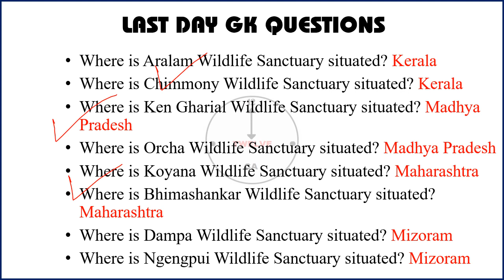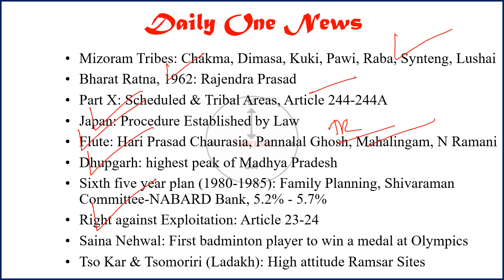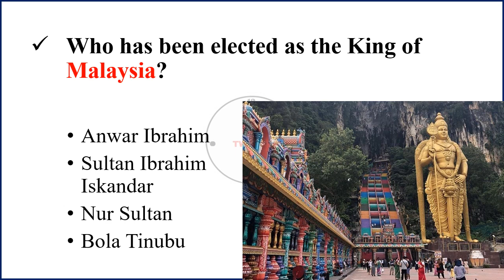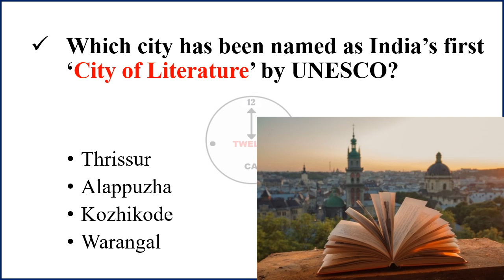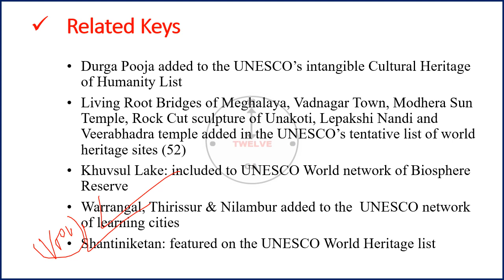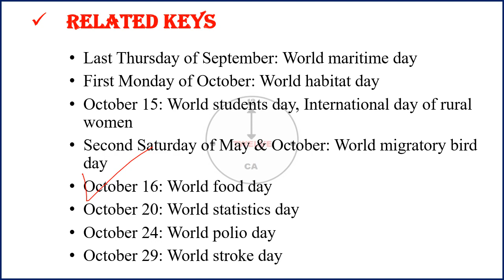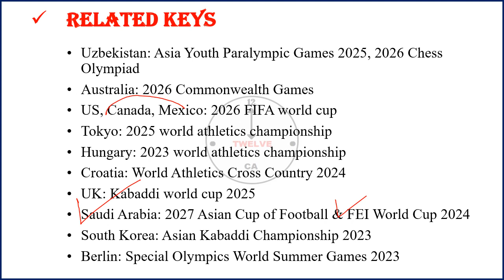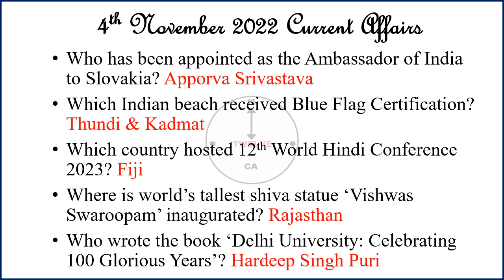4 November 2023 Current Affairs in English | Current Affairs Today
4 November 2023 Current Affairs in English | Current Affairs Today | Current Affairs 2023

2022 current affairs english